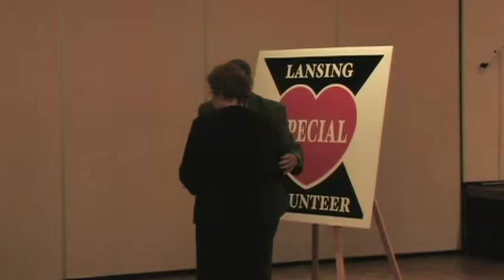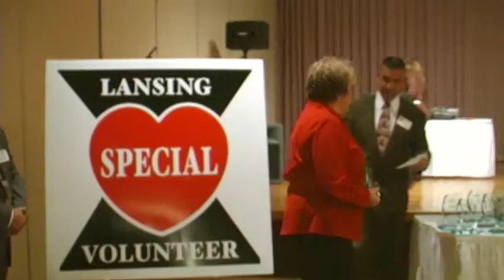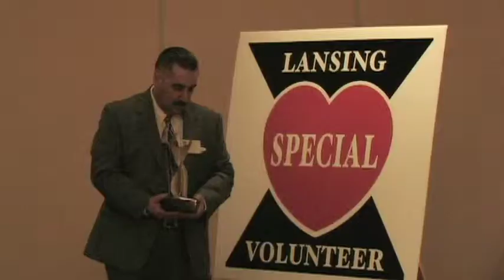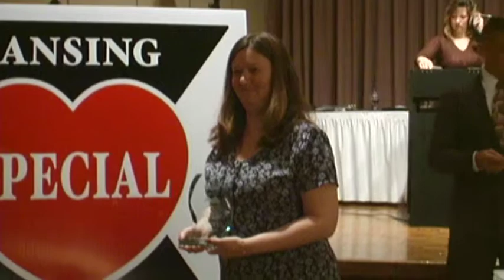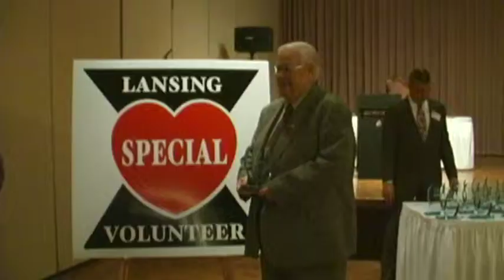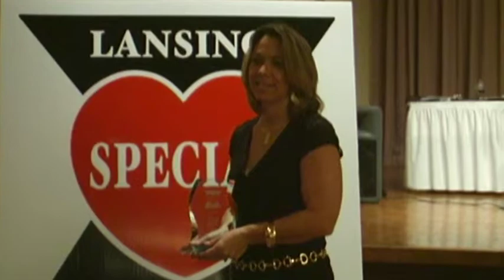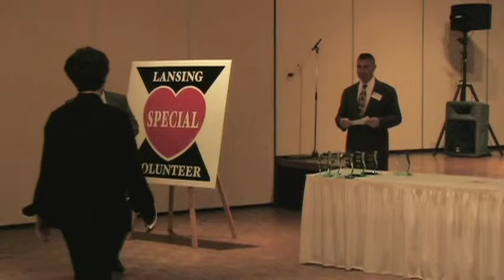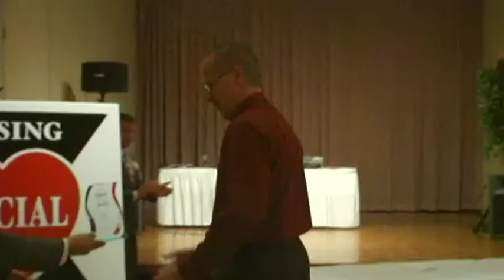Lansing Volunteer's Night 2008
The Volunteer Recognition is an annual event that honors those who donate time and energy to local organizations.